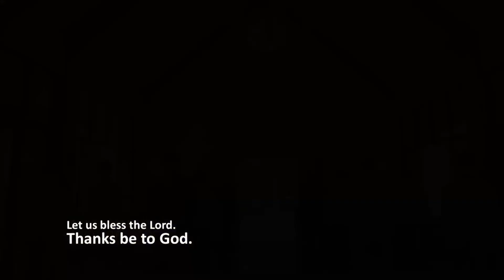DAY 1 OPENING LITURGY (FSC) | 2021 AMRSP Joint Biennial Online Convention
To begin our convention, we will have an Opening Liturgy, to be led by the Brothers of Christian Schools or the La Salle Brothers, from the La Salle Novitiate Chapel in Lipa City, Batangas.

2021 AMRSP Joint Biennial Convention
"SINGKWENTA SA LIMANG SIGLO:
50 Years of AMRSP on the 500th Year of Christianity in the Philippines,
Celebrating the Gift of Consecrated Life in Mission at the Service of God and of Humanity"

This year’s we are celebrating three important milestones. First - we join the Philippine Church in celebrating the 500 years of the arrival of Christianity in our country. We are also celebrating 65 years since the establishment of the associations of men and women superiors, and finally, our golden anniversary as a joint association, AMRSP.

That is why in our convention this year, we recognize and celebrate God’s graciousness to us for making us Christians, for calling us to consecrate ourselves more deeply in our respective institutes, and for inviting us to partake in the mission.

We will be thankful for any help/donation you may send to us, in support of the advocacies and online endeavors of AMRSP Media.

1. Metrobank The Capital Towers Branch
- Account Name: Association of Major Religious Superiors in the Phils
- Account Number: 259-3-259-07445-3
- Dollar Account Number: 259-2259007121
- Swift Code: MBTC-PHMM

2) AMRSP Paymaya Account # 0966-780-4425

3) AMRSP GCash Account # 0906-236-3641